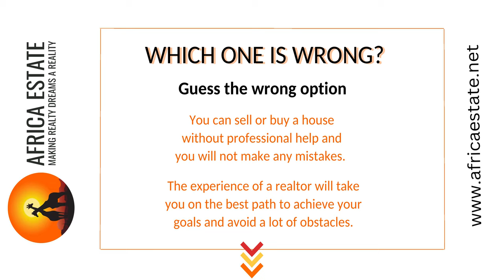Guess the wrong option